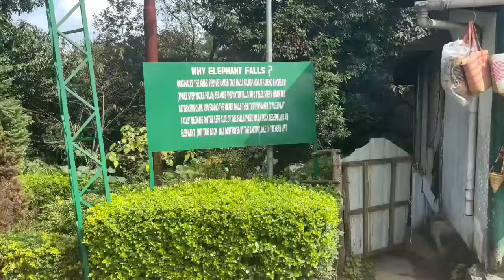A TRIP TO SHILLONG-MEGHALAYA 😍| Scotland of the East | Lonjinus Rangxha